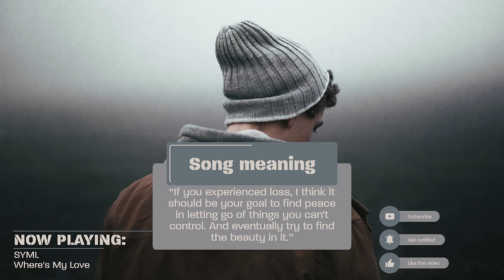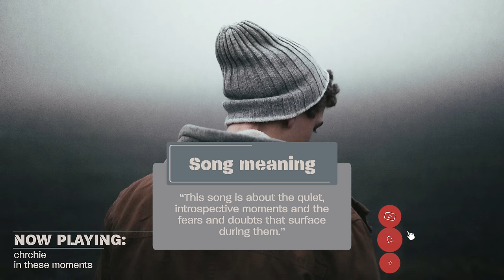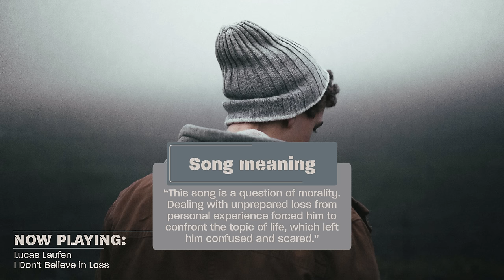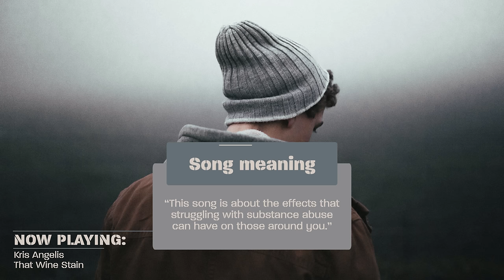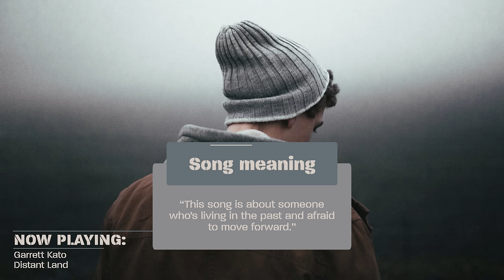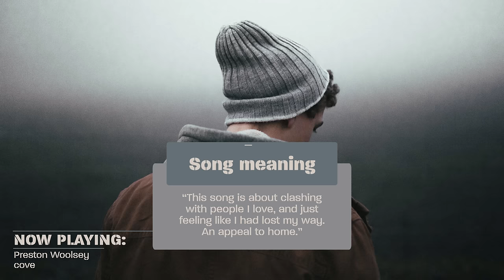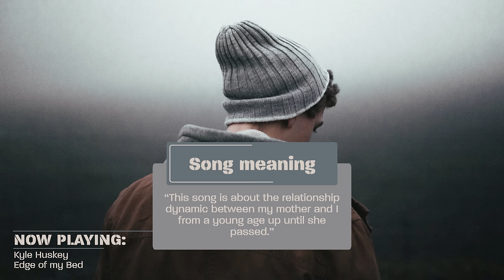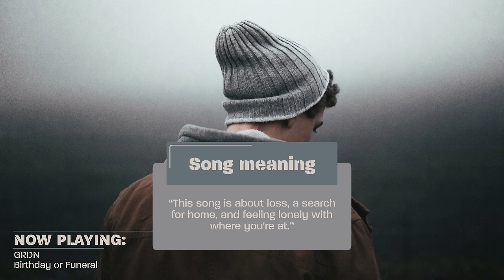Sad Indie Folk Songs (Rainy Mood) Emotional Music Playlist, Vol. 2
It's okay to be sad. Remember to stay true to yourself, reach out, and look for the love around you. We hope you find some comfort and healing through these songs, and that you can keep your head up and let go of it all at some point. Out on Spotify And on album

Try to overcome your sorrow with these best sad indie folk songs. More than one and a half hours of the most beautiful and emotional soundtracks out there.

🎶 Stream & Download!
→ TIDAL
→ Amazon Music

Windows: Ctrl + →
Mac: ⌥ opt + →

🎶 Tracklist

0:00 SYML - Where's My Love

3:21 Verøna - Can You Be My Friend

6:36 Adam Youngman - Watch Me Drown

9:05 Heroe - Take Me Back

13:20 chrchie - in these moments

15:35 William Fitzsimmons - Beautiful Girl

18:09 A Choir of Ghosts - Oceans

22:03 Lucas Laufen - I Don't Believe in Loss

25:21 Mokita - Colorblind (Acoustic)

29:43 The Paper Kites - Tin Lover

33:00 Dax - Play Nice

36:39 Keep Breathing, My Angel - If I Give You the World

39:00 Francis Skyes - Won't Let Go

41:20 Kris Angelis - That Wine Stain

46:15 Waiting for Smith - Tired Mind

49:44 Harrison Storm - Sense Of Home

54:06 Garrett Kato - Distant Land

57:28 The Franklin Electric - Always Alone

1:02:10 Son of Lazarus - Assassin

1:06:58 Tom Speight - Torn

1:11:00 Preston Woolsey - cove

1:15:07 Sydney Ross Mitchell - I Wish You Were Lonely (Extended Version)

1:19:43 Lily Kershaw - Soft Dark Nothing

1:22:57 Kyle Huskey - Edge of my Bed

1:25:34 Dylan Dunlap - If That's Alright

1:29:27 Alexander William - Reaper

1:34:51 GRDN - Birthday or Funeral

📖 About Indie Folk Central
As the best source for indie folk music, we provide our fans with new songs on a monthly basis through our channels.

Travis Davignon
Travis Ottelien

📽️ Enjoy the first volume of this collection:

Sad Songs, a depressed Indie Folk playlist (Vol. 1)